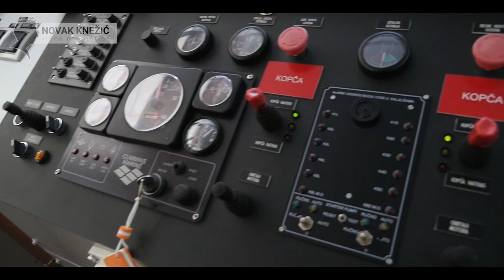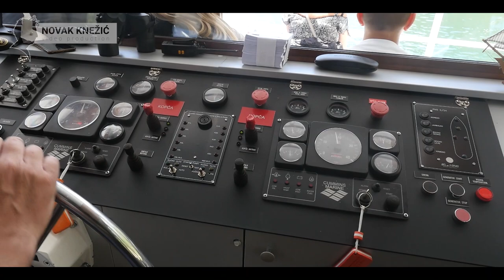VOŽNJA NAJLJEPŠIM KANJONOM NA SVIJETU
:  Jovana Borovčanin Đurević i Novak Knežić.
Kanjon Drine od jezera Perućac ka Višegradu, s kamenitim liticama uz reku koje se uzdižu visoko u nebo (treći po dubini u svetu posle kanjona Kolorada i reke Tare), jedinstvena je atrakcija. Ovuda poslednjih godina plovi turistički brod „Grizli”, prevozeći domaće i strane ljubitelje očuvane prirode i ove izuzetne reke. Nedavno je, s početkom proleća, krenula ovogodišnja sezona vožnji ovim brodom, koji, za sada, vikendom plovi od brane u Perućcu do ćuprije na Drini i nazad.

The Drina Canyon from Lake Perućac to Visegrad, with rocky cliffs along the river that rise high into the sky (the third deepest in the world after the Colorado Canyon and the Tara River), is a unique attraction. In recent years, the tourist ship "Grizzly" has been sailing here, transporting domestic and foreign lovers of preserved nature and this exceptional river. Recently, with the beginning of spring, this year's season of riding this boat started, which, for now, sails on weekends from the dam in Perućac to the bridge on the Drina and back.